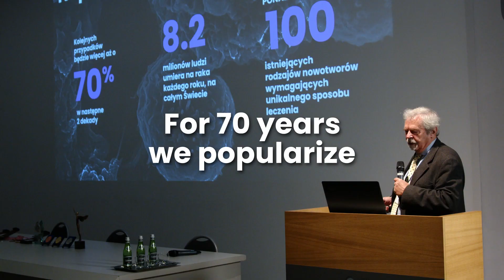70 years of science and innovation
In October 2023, seventy years have passed since the establishment of the Institute of Physics of the Polish Academy of Sciences in Warsaw. On this occasion, we would like to present the Institute's achievements, its current activities and plans for the future.

[The project was implemented under contract No. MNISW/2020/320/DIR in the program called "Innovation Incubator 4.0" as part of non-competitive project entitled "Support for scientific research management and commercialization of the results of R&D works in scientific units and enterprises” under the Smart Growth Operational Program 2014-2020 (Action 4.4) in consortium: Institute of Physics of the Polish Academy of Sciences and its special purpose vehicle*NanoTechIP sp. z o. o.]